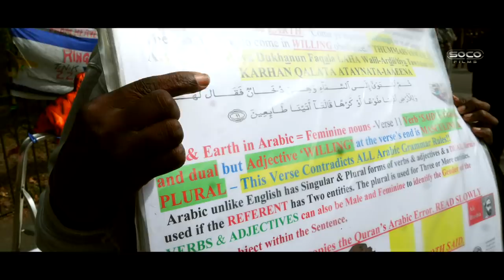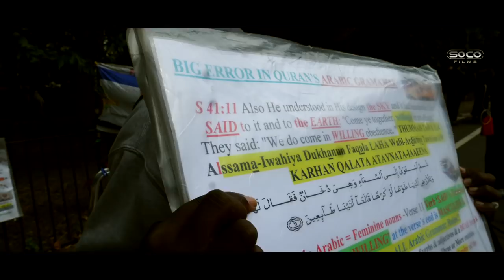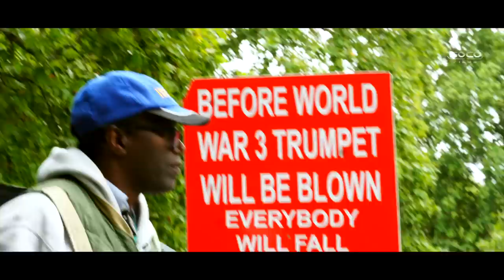*New* | Grammatical errors in Qurans | Don't touch me ! | ft. Dr Banda Speakers' Corner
::::: Topic Highlights::::::
Christian_Musl!m Debate | Speakers' Corner | London UK
Debater:
Shot & Edited:  @SocoFilms
Post:  @socostudio
:::::::::IF YOU WOULD LIKE TO SUPPORT US ::::::
SOCO Members: